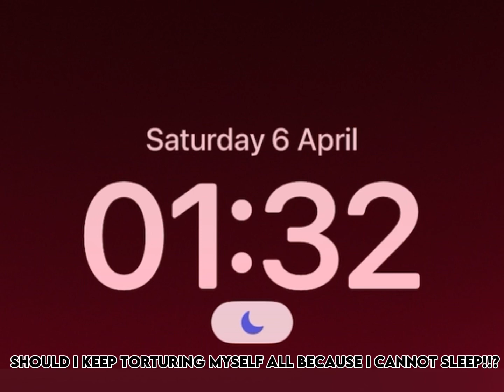Gravity Cane Attracts you towards bounty! | 10.5M - 30M bounty hunting PT. 5! | Blox Fruits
Thanks to @donwilberto4326 for the 1v1 and for being a great yter!

Alternate Title: Gravity Cane bounty hunting at 1am!

Socials:
DISCORD SERVER AND HANGOUT!

ROBLOX GROUP!

Spikey Trident
awakened phoenix
phoenix awaken Combo with all fruits Awakened Dough
kid roblox
Dragon Rework
Awakened Dough
Flame
Awakened flame
Portal
Dragon Trident